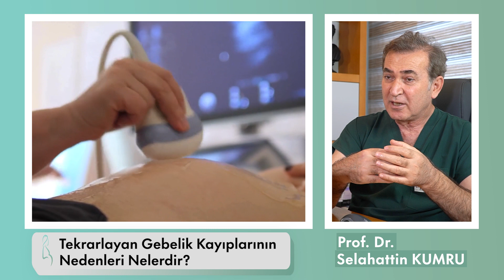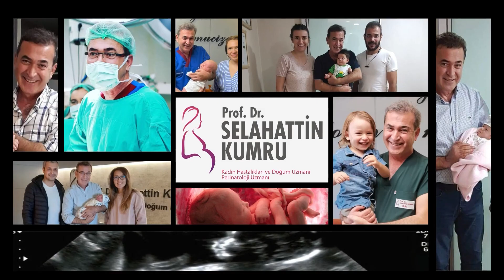Tekrarlayan Gebelik Kayıpları Nedir? / Prof. Dr. Selahattin Kumru Bilgilendiriyor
Tekrarlayan gebelik kaybı 3 ve / veya 3 taneden daha fazla sayıda gebeliğin, doğuma kadar ilerleyemeden, gebeliğin 20 haftadan daha az süresinde sonlanması olarak açıklanır. Dünyada her 5 kadından 1 tanesinin yaşadığı gebelik kaybı (abortus) ya da düşük, infertilite açısından mutlaka değerlendirilmeli ve bu duruma neden olan olası tüm kök nedenler araştırılarak çiftlerin özelinde çözüme yönelik tanısal tedaviler planlanmalıdır. Çiftler yakından takip edilmeli ve düzenli kontrol önerilmelidir.

Tekrarlayan Gebelik Kayıpları Neden Yaşanır?
Tekrarlayan gebelik kayıpları farklı nedenlerden dolayı yaşanabilir.
 Kromozomal anomaliler
 Genetik anomaliler
 Anne adayının ileri yaşı
 Kan pıhtılaşması
 Hormonal sorunlar
 Anne adayında yaşanan metabolik hastalıklar (tiroid, diyabet vs)
 Bağışıklık sisteminde dengesizlik
 Rahimde yaşanan yapısal sorunlar
 Çevresel faktörler
 Yumurta ve sperm kalitesinde sorunlar
Anne adayında yumurtalıklarda yumurta gelişimi sırasında yaşanan sorunlar, baba adayında spermde bulunan DNA hasarı, yapısal bozukluklar, sayı azlığı ya da embriyo gelişimi sırasında meydana gelen genetik - kromozomal bozukluklar da gebelikte anomali yaşanmasına neden olur ve ne yazık ki tekrarlayan düşükler ile sonuçlanabilir. Yumurta gelişiminde yaşanan sorunlar en çok anne adayının ileri yaşta olması ve yumurtalıklarda kaliteli yumurta gelişememesinden kaynaklanır. İleri yaşla birlikte yaşanan düşük over rezervi de bu sorun için önemli bir olumsuz faktördür ve infertilite kapsamında değerlendirilmelidir.

Bazı durumlarda anne ya da baba adayında, hatta bazı durumlarda her ikisinde de genetik anomaliler ya da aileden gelen kalıtımsal gen bozuklukları olabilir. Çiftler kendileri normal hayatlarında bireysel olarak sorun yaşamasalar bile yumurta ve spermlerinden oluşan embriyonun gelişiminde bu gen sorunları ciddi problemlere neden olabilir ve gebelik sürecinde tekrarlayan kayıplar yaşanabilir.

Anne adayında doğuştan gelen rahim içi şekil bozukluğu ya da rahim içi duvar yapışıklığı gibi sorunlar olabilir. Bazen de önceki yaşlarda yaşanan rahatsızlıklar ya da kazalardan kaynaklanan sonradan olan rahim şekil bozuklukları olabilir. Bunlar rahimde embriyonun tutunmasına ya da tutunsa bile bir süre sonra büyümesine ve sağlıklı şekilde gelişmesine engel bir ortam yaratabilir. Maalesef rahimden beslenemeyen embriyo düşükle vücuttan atılabilir.

Bağışıklık sistemi son yıllarda gebelikle ilgili olarak en çok üzerinde konuşulan ve araştırma yapılan bir diğer konudur. Özellikle anne adayının bağışıklık sistemi yaşadığı hormonal dengesizlikler nedeniyle vücutta yerleşmeye çalışan embriyoya karşı savaş açabilir ve doğal katil hücreler olarak adlandırılan NK hücreleri nedeniyle düşüğe ortam hazırlayabilir. Vücutta yabancı bir varlık olarak nitelendirilen embriyo maalesef yenik düşerek, düşükle vücuttan atılabilir.

Tiroid ya da diyabet gibi metabolik hastalıkların kontrol altında tutulması yine hormonlar açısından önemli ve gebeliğin sağlıkla ilerleyebilmesi için de metabolik olarak gereklidir. Hormonal dengesizliğe neden olan bu metabolik hastalıklar daha gebelik öncesinde düzene alınmalı ve anne adayı kontrol altında tutularak gebelik sürecine bu şekilde başlanmalıdır.

Son yıllarda çok fazla rastlanan kan pıhtılaşma sorunu da tekrarlayan gebelik kayıpları için önemli bir nedendir. Kanın akışkan özelliğini kaybederek jel formuna dönüşmesi anlamına gelen "Tromboz’’ yani kan pıhtılaşması, vücudu kan kaybına karşı koruyan önemli bir savunma mekanizmasıdır. Tromboz, normal şartlarda vücutta hormonlar tarafından kontrol edilen özel bir durumdur ve hormon dengesi normal olan kişilerde, günlük yaşamda pıhtılaşma sorunu yaşanmaz. Ancak gebelikte mevcut hormon dengelerinin bozulması tromboza neden olan hormonların daha fazla salgılanmasına yol açabilir. Bu durumda kan, vücut içinde pıhtılaşır ve akma özelliğini kaybeder. Bu şekilde anne adayında‘’derin ven trombozu’’ ve ‘’pulmoner emboli’’ gibi rahatsızlıklar ortaya çıkarak düşük riskini de artırır. Gebelik öncesinden itibaren kontrol altına alınması gereken bu durum, düzenli şekilde de takip edilmelidir.

Soluduğumuz kirli hava, kullandığımız kimyasal içerikli ürünler, vücutta toksin birikimi, radyasyona maruz kalmak ve hatta stres bile tekrarlayan düşüklere neden olabilecek kadar etkili olabilir. Gebelik öncesinde bu şartlar da değerlendirilerek kontrol altında tutulması gebelik için olumlu fark yaratabilir. Tıbbi tedavilerin yanı sıra göz önünde bulundurulması önerilir.

Prof. Dr. Selahattin Kumru
Kadın Hastalıkları ve Doğum Uzmanı / Perinatoloji Uzmanı

Adres: Fener, Bulvar Lara Ofis, 1971. Sok. No: 14  Kat: 5 No: 502, 07230 Muratpaşa/Antalya